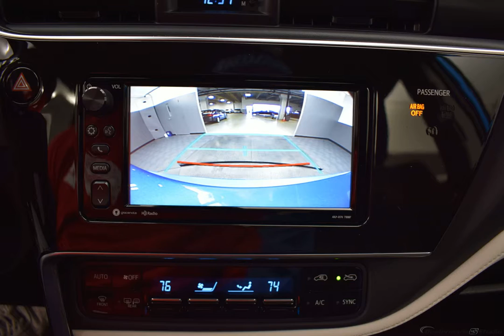2018 Toyota Corolla I M Hatchback/Liftback/Notchback #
Used 2018  Toyota Corolla I M Hatchback/Liftback/Notchback   #